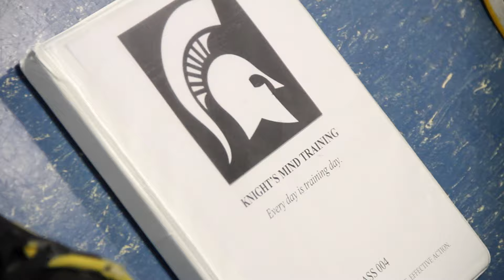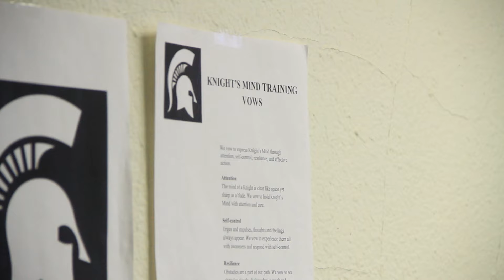Knight's Mind Training (2016)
"Every day is training day" for Knight's Mind Training. This clinical program utilizes an array of evidence-based interventions shown to be effective with teens who have been identified as having high levels of emotional and behavioral dysregulation. It takes a mindfulness approach to equip students to act in the present moment to develop more pro-social behaviors.